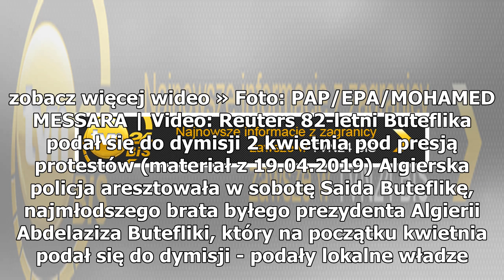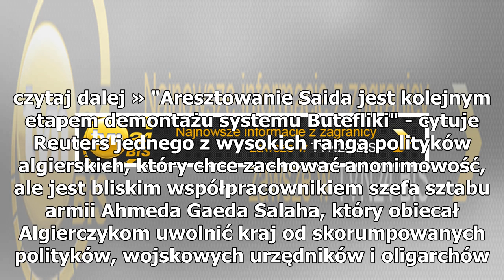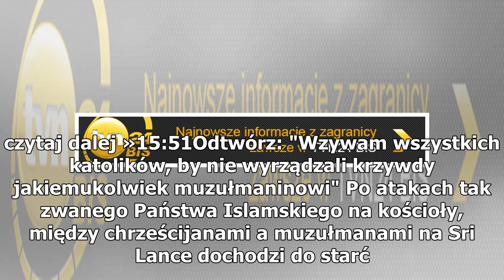Najmłodszy brat prezydenta Algierii aresztowany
05 maja 2019, 11:15zobacz więcej wideo »Dziewiąty piątek protestów w Algierii Foto: PAP/EPA/MOHAMED MESSARA Video: Reuters Dziewiąty piątek protestów w Algierii19.04 | Dziesiątki tysięcy ludzi ponownie wyszły na ulice Algieru i innych algierskich miast, by w dziewiąty już kolejny piątek domagać się ...